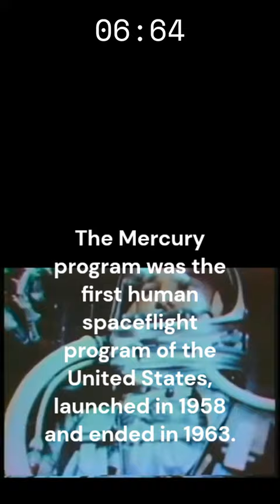Blast Off: The Historic Launch of Mercury Freedom 7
In this video, we take a trip back in time to witness one of the most historic moments in American spaceflight history – the launch of the Mercury Freedom 7 spacecraft. On May 5, 1961, astronaut Alan Shepard became the first American to reach space in this small, cone-shaped capsule